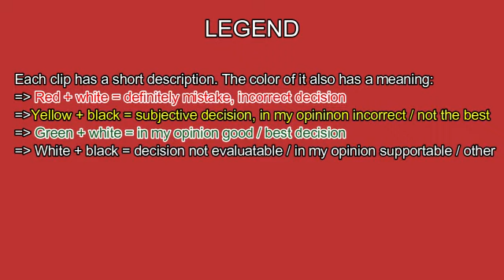Latvian Cup semifinal RFS 3:1 Riga FC | Refereeing highlights (Gediminas Mažeika)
Refereeing highlights of the 2nd Latvian Cup semifinal RFS 3:1 Riga FC handled by Gediminas Mažeika from Lithuania. Sorry for the misspelling of the referee's name at the beggining of the video.